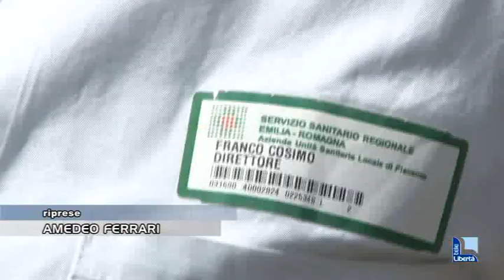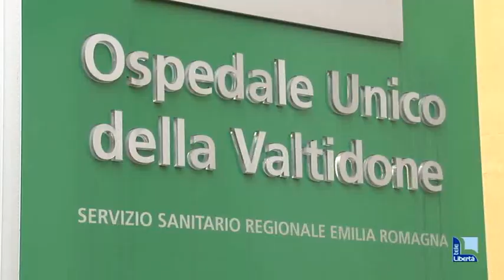Pneumologia, ad agosto nascerà la Terapia intensiva: fino a 17 posti